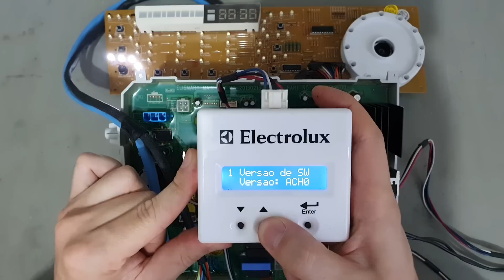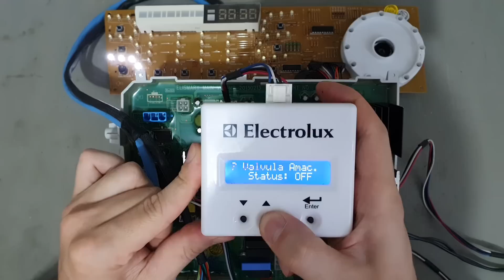CONSERTO DE PLACA LAVA E SECA